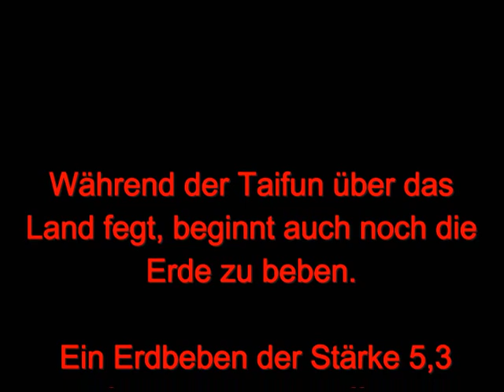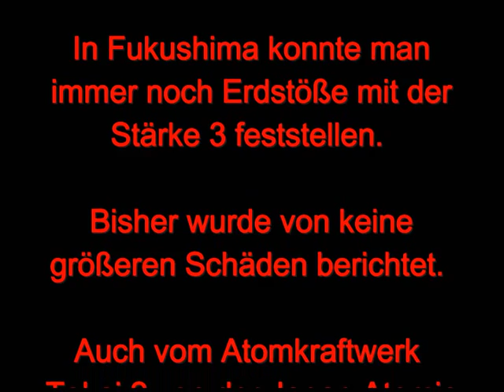Japan: Starkes Erdbeben in der Präfektur Ibaraki